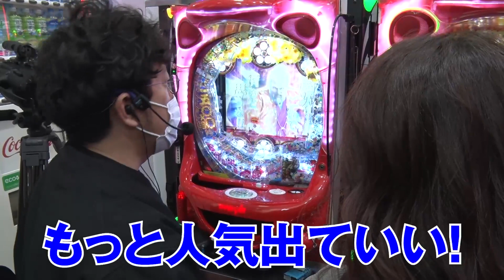女ともだち #1#2（V☆パラダイス オリジナルコンテンツ）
木村魚拓＆松本バッチによる友情実戦バラエティ「男ともだち」がリニューアル。ゲストの生い立ちから現在までの年表を見ながら徹底的に深堀りし、実戦を交えつつ 本当の『女ともだち』 と呼べる関係になれるのか？を検証します。

ゲスト：ビワコ